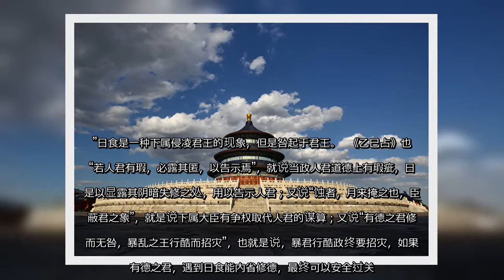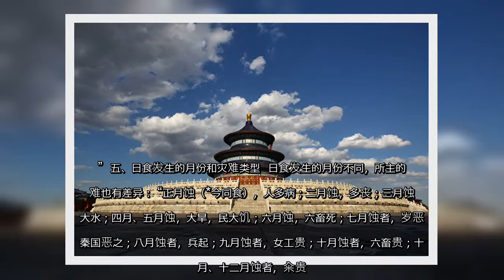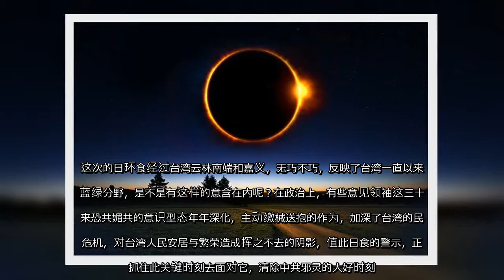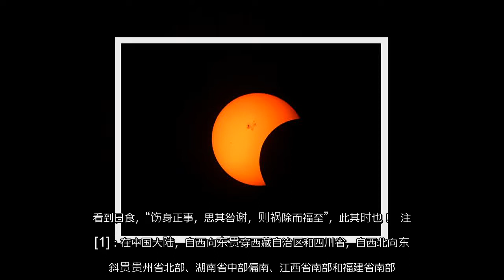✅ 6月21日将发生日环食的天人之际的大事，而且经过中国南方大部分的省份，对应到中共病毒、对应到几十年来中共专制者对生命的毒害奴役，尤其是践踏道德底线，这是否是人不治天治的一种昭示呢？就让我们借此机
✍ 天象警世．东方预言观日食占卜文化   省视当今中国会出大事吗？作者：荏淑一中国史书对日食都有严谨的纪录。图示为日环食，在一地平均要几百年才得一见。 (pixabay)  2020年6月21日将发生日环食（*“日食”音意同“日蚀”），窄窄的21公里宽的日环食带状区域，从非洲内陆开始，划过阿拉伯半岛、巴基斯坦、印度、中国南部[1]，到台湾南部，最后没入西太平洋。在日环食带状区域两侧周边有广大的区域则可以看到日偏食。为何说日食是天文奇观？  在全球，一般来说一年内都有二三次甚至四次的日食发生，其中平均不到二年就有一次日环食或日全食，看起来不是太稀奇。事实上，对于特定地点而言，比如一个县市的范围内，平均几年就能见到一次日偏食，然而日环食或日全食的现象，平均几百年才能看到一次。以北京来说，上一次的日全食是1277年10月28日，最近的一次将落在2035年9月2日发生；上一次日环食是1802年8月28日，未来将在2118年3月22日发生。以台湾来说，2020年本次的日环食之后，下一次的日环食将发生于2215年4月11日；而前一次的日全食发生在1941年9月21日，下一次则将在2070年04月11日。综上来看，不管是日全食还是日环食，最近两次的相隔都上百年或好几百年。所以说日环食、日全食与特定地区的交会是天人之际的大事。  日食　天人之际的大事  在中国历史上，古人对日食现象一直都很重视，而且明确载记在史书上。《明史．志第七  历一》记载“日食，自汉至隋，凡二百九十三（次）”“唐至五代凡一百一十”。这些都包含日偏食的纪录。汉代至隋亡，共820年（公元前202年～618年），平均约2年9个月18天发生一次日食。唐代初创到五代亡跨越342年（公元618年～960年），平均约3年1个月又10天发生一次日食。在汉代之前，《史记》中也有日食的记载，例如，《史记．秦本纪》记载“三十四年，日食。厉共公卒”；汉代《史记．孝景本纪》记载“七月辛亥，日食。八月，匈奴入上郡。”  可见古代中国各朝各代都是相当重视日食的，为何会这样呢？因为日食不仅是天文奇观，也不仅是“天狗食日”的奇闻。中国的史家、君王，中国的历史观怎样看日食呢？《汉书．天文志》说，日食的现象“其本在地，而上发于天者也。政失于此，则变见于彼”，中国传统文化视日食为一种施政失德的天象反映。唐代天文学家、占卜学家李淳风的《乙巳占》说，日象征 ...